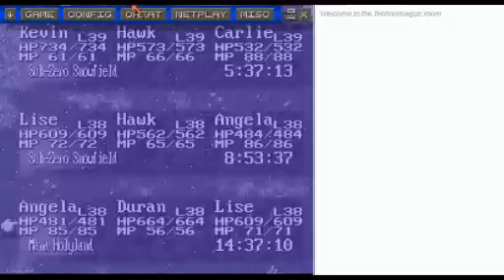Seiken Densetsu 3 Part 27 Angela/Duran